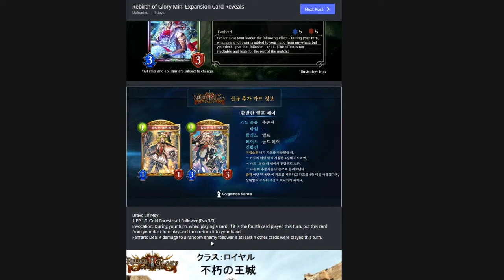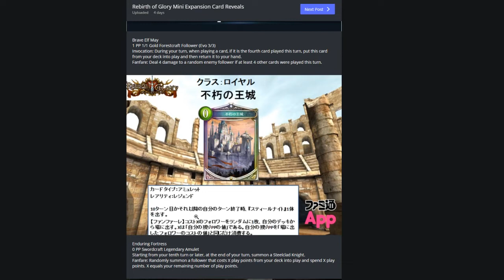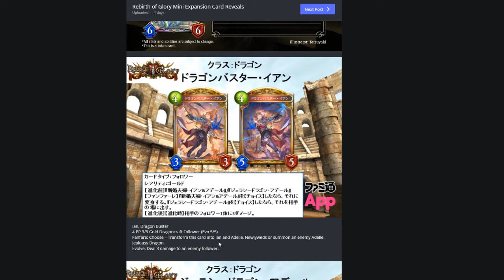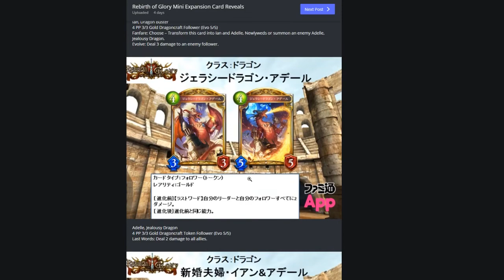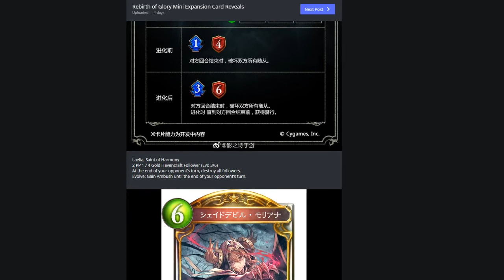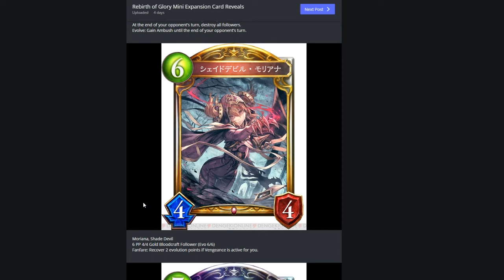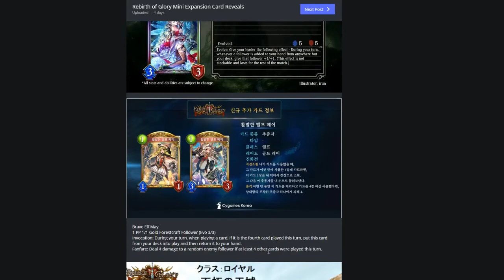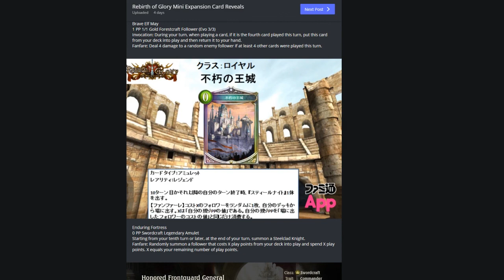REBIRTH OF GLORY MINI-EXPANSION (Card Reveals)| New Cards Are Fun as Hell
Shadowverse is going to release a new mini expansion. All Cards have been revealed except the haven and shadow legendary. Hope you guys enjoy =D.